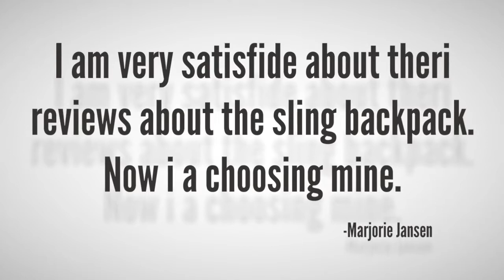How to choose a Sling Backpack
Finding a good backpack for day treks can be an arduous task. To balance comfort, with enough space for necessities and durability to last the most testing of hikes is the ultimate goal. Sling bags, with their singular strap across your chest and around, definitely offer a comfort factor as standard, with the singular strap using the strength of your core more than your shoulders and back. The other two factors come down to the individual bag.